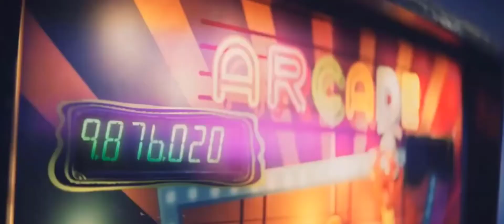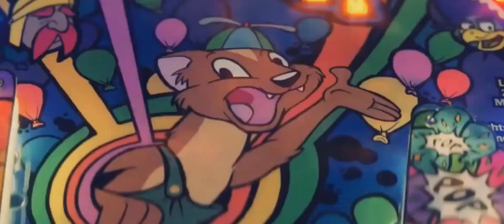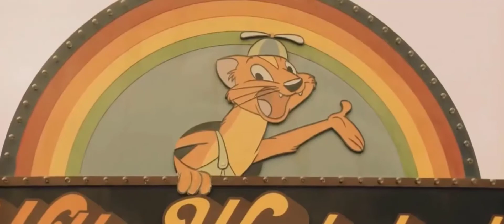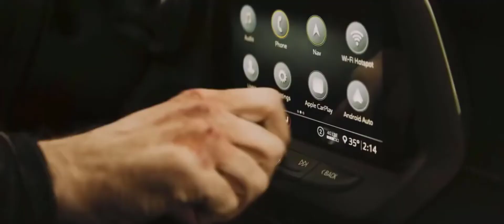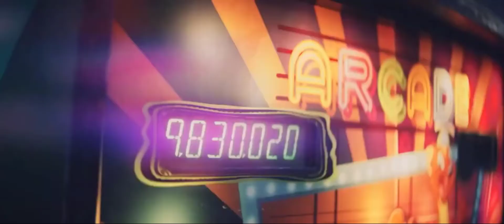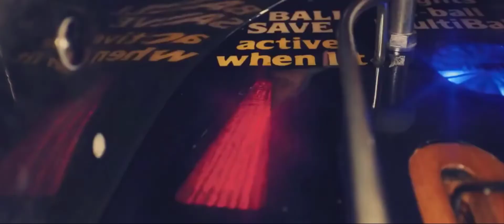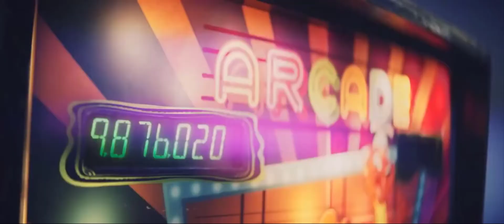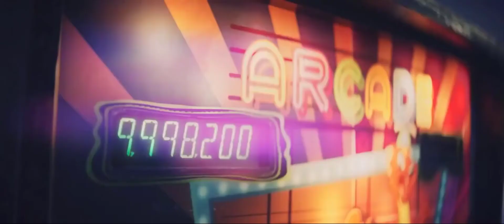20 Minutes of Nicholas Cage dancing and fighting to music